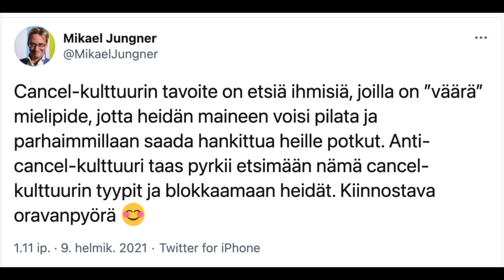Cancel-kulttuuri, potkupolitiikka - säälittävällä reppanalla nimiä riittää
USA:n cancel-kulttuuri, potkupolitiikka ei vielä ole kunnolla lyönyt läpi, mutta mikäli vanhat merkit pitävät paikkansa, se on vain ajan kysymys. Potkupolitiikka on perseestä, ja se kannattaa eliminoida heti alkuunsa.